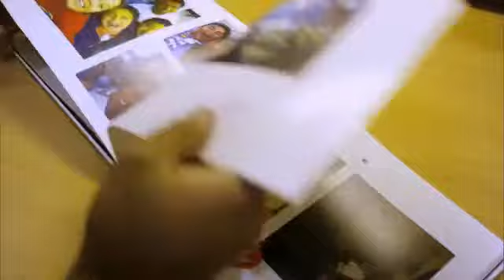Paul Ieti American Soldier Cover One Direction's 'You & I' America's Got Talent 2014